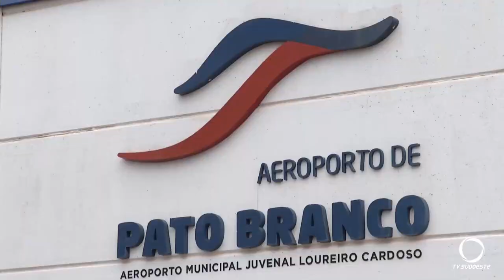Autorizada licitação para o novo terminal no aeroporto regional de Pato Branco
Gestão Pública: Foi assinado o edital para a licitação do novo terminal do aeroporto regional de Pato Branco.